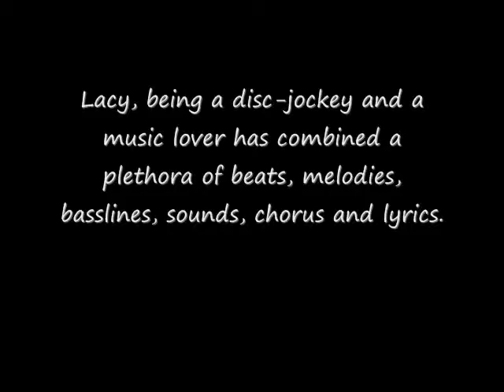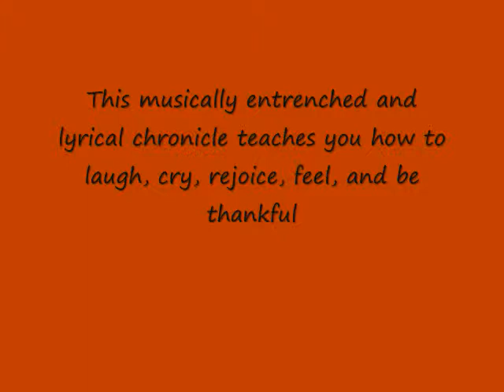Promotional Trailer: RTIQlation - By Marc Lacy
That's right! Huntsville, Alabama's own Poet/Author Marc Lacy (author of The Looking Heart and Rock &amp; Fire) launches the follow-up spoken word smasher to the critically acclaimed "REFLux" - Poetic Spirit and Spoken Soul. "RTIQLation"...pronounced (articulation) is guaranteed to massage your mental and present the change in mood, mindset, and perspective on life...as you desire. Lacy has teamed up with Producer Canita Rogers (Quiet Girl Music Production ( and Hip Hop Artist "Bonecrusher's" Bass Player) along with vocalists: Gloria Betts - Caldwell and Carla McAlpine - Franklin (all of Huntsville, AL) in the creation of a musical/poetical masterpiece. RTIQLation, subtitled "Spoken Essence of Music"...is just that. Lacy, being a disc-jockey and a music lover has combined a plethora of beats, melodies, basslines, sounds, chorus', and lyrics to birth what is called The RTIQLation...Expression...Creation...Nation! This musically entrenched and lyrical chronicle teaches you how to laugh, cry, rejoice, feel, and be thankful all while making your head bob to delightful/fun music orchestrated by Canita herself. The ultimate point of captivation is realized when Gloria and Carla release enticing, eardrum numbing, mood swinging harmonies so sweet, that all listening ears will develop cavities.